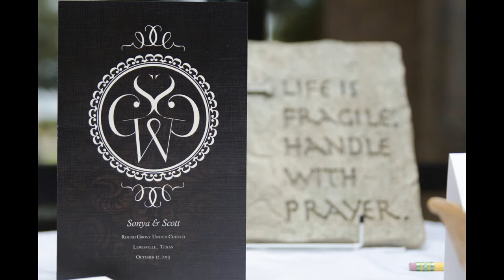Scott & Sonya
Scott & Sonya's special day.